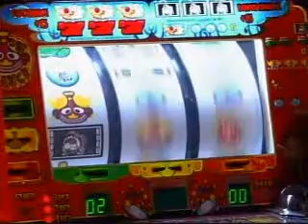AMC 7-8-09-001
Scott & Marissa
Randi, Jesse, & North's body
Zach & Madison
Adam, Annie, & JR
Ryan, Kendall